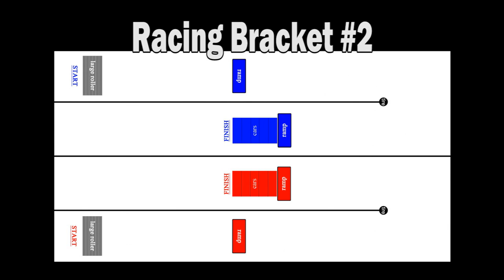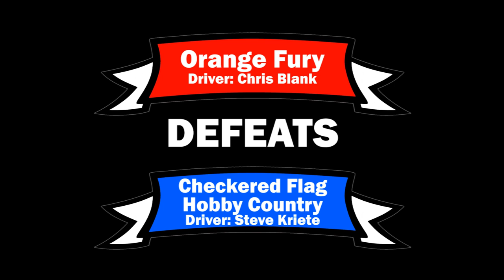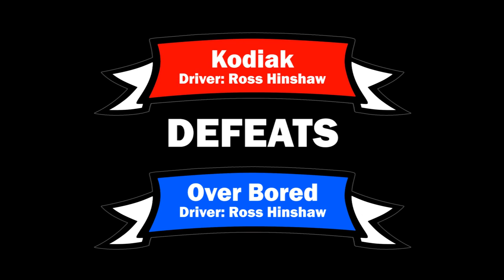Sport Mod Racing Bracket #2 - Feb 5, 2017 - Trigger King R/C Monster Trucks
Sport Modified Monster Truck Racing Bracket #2 from February 5, 2017, presented by Checkered Flag Hobby Country.